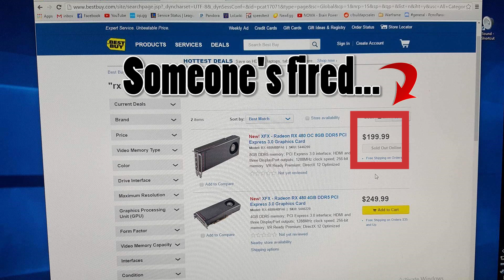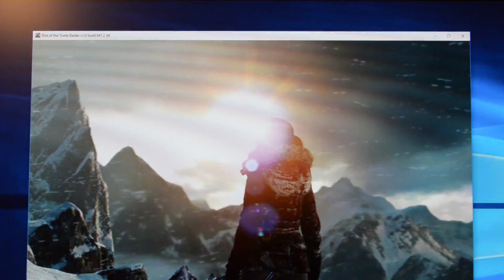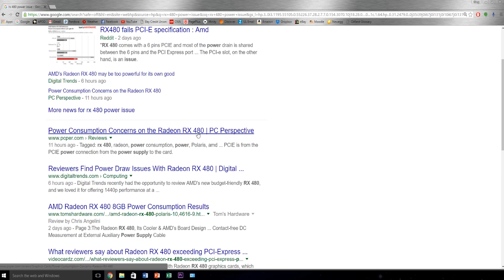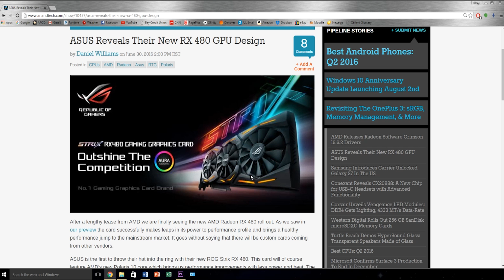RX 480 Aftermath: Power Issue & Over-Hyping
- The RX 480 is a great card for the price (unless you're being slaughtered by tariffs, import/shipping costs, currency exchange rates, etc - all of which I mention at the end of this video). So why are so many people suddenly upset with the card? Well, in case you haven't heard, the RX 480 has a teeny tiny problem with power allocation. Let's discuss that as well as the hype + let-down in this video.